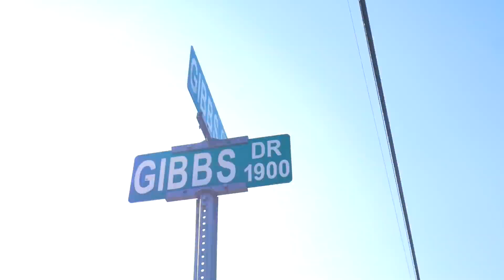GBQ - Can't Let Go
G & G (Gwap Gang) Da Mob Presents...
GBQ - Can't Let Go (Official Video)

Shot by BoomerangHD

&ANG